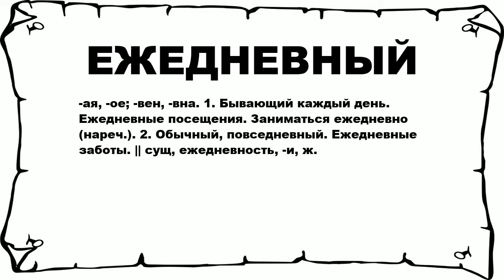ЕЖЕДНЕВНЫЙ - что это такое? значение и описание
Хочешь знать что значит ЕЖЕДНЕВНЫЙ? тогда слушай до конца.

 -ая, -ое; -вен, -вна. 1. Бывающий каждый день. Ежедневные посещения. Заниматься ежедневно (нареч.). 2. Обычный, повседневный. Ежедневные заботы. || сущ, ежедневность, -и, ж.